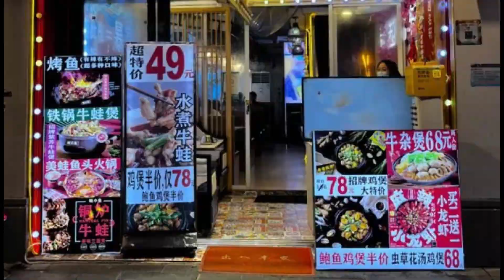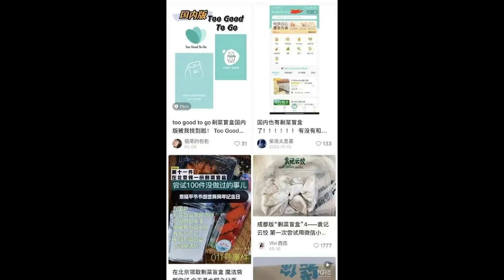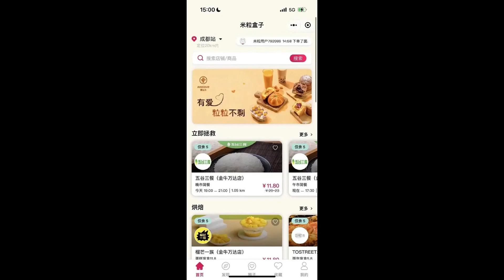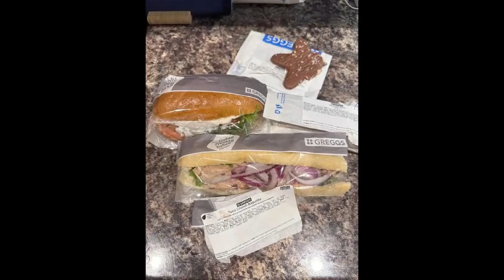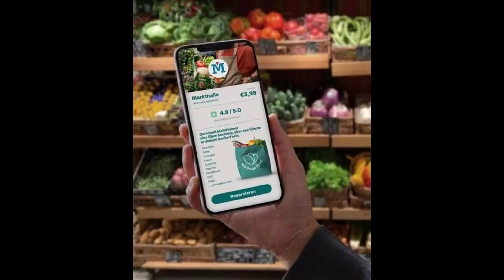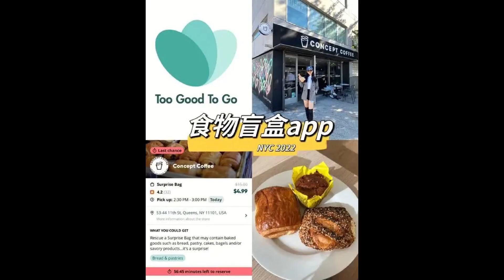Leftover blind box | 剩菜盲盒